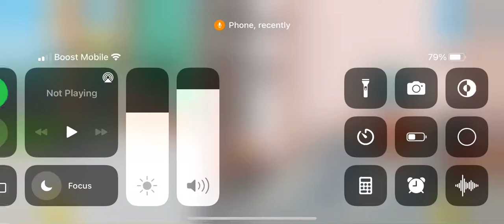￼ Final part of the orphanage￼